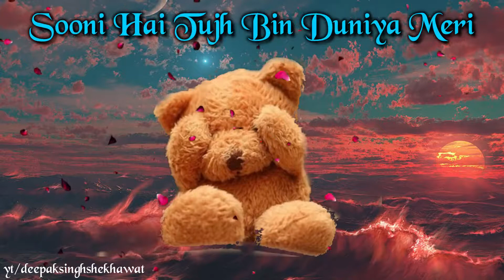Hai Teri Chahat || love|| status